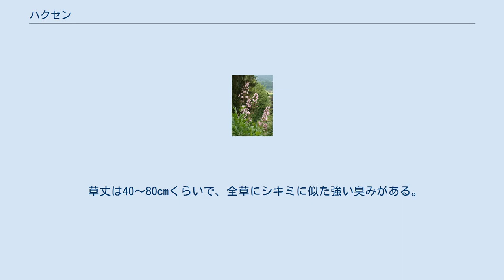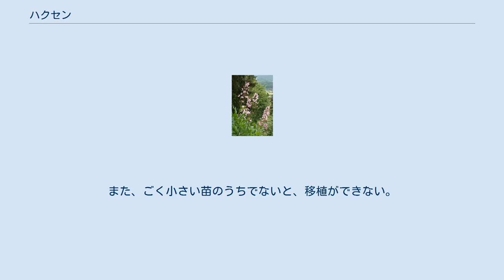ハクセン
ハクセン（白鮮、学名 : Dictamnus albus）はミカン科の多年草。
かつては6種に分類されていたが、現在はすべて亜種の扱いになり、ハクセン属は1種のみからなる単型の属になっている。
 東アジアからヨーロッパ南西部にかけての、比較的乾いた草原、灌木帯や、松林の下草などとして自生している。
 草丈は40～80cmくらいで、全草にシキミに似た強い臭みがある。
茎は直立し、葉は奇数羽状複葉で、小葉は長さ5cmくらいで、縁に細かい鋸歯がある。
花は夏咲きで、数十輪からなる大きな総状花序で、五弁花は直径4cm、花穂の長さは30cmくらいになる。
花の色は白か淡いピンクであるが、園芸種には、藤色や紅色のものもある。
漢方では根皮を「白鮮皮（はくせんぴ）」といい、唐以降の書物に見られる。
解毒や痒み止めなどに用いられていたが、現在はほとんど用いられない。
ヨーロッパでは、皮膚病の薬や堕胎薬として用いられていた。
現在では、花穂が立派なため、園芸植物としての改良が進んでいる。
 初秋に成熟するタネを取り播きにし、3mmほど覆土する。
市販のタネはあまり発芽がよくない。
弱アルカリ性のやや乾いたところを好み、高温多湿に弱い。
また、ごく小さい苗のうちでないと、移植ができない。